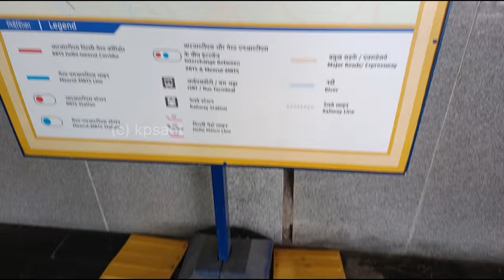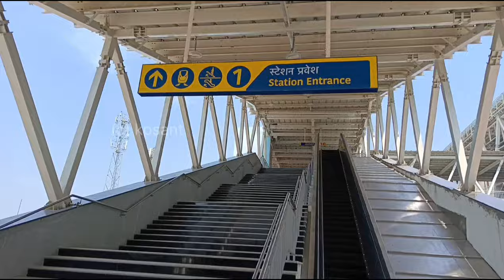RRTS Dehli Meerut | Muradnagar To Meerut South Station Update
From _ Ghaziabad Uttar Pradesh(INDIA)